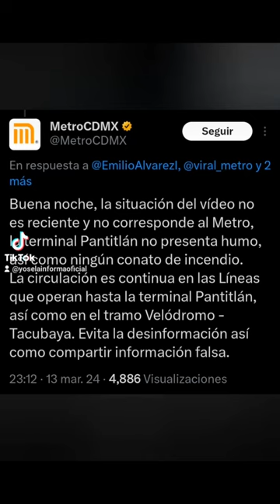Álvarez Icaza comparte noticias falsas, pero solo le interesa cobrar la renta